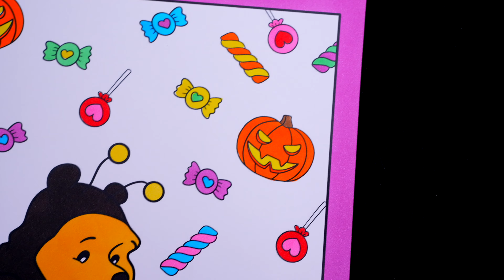Color Winnie the Pooh Halloween With Me | COLOR ALONG WITH KIMMI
Hey everyone, and welcome to Color Along With Kimmi! Today we're going to be coloring a picture of @Disney  Winnie the Pooh and Piglet on Halloween! In this video, I'm using@ohuhuart_official  Ohuhu art markers, but you can use whatever art supplies you have at home-- even crayons, pencils, etc! I had so much fun coloring along with you and watching this picture come to life! This is a great activity for anyone who loves Halloween, coloring, drawing, painting or being artistic! HAVE A COLORFUL DAY!!! ☺️